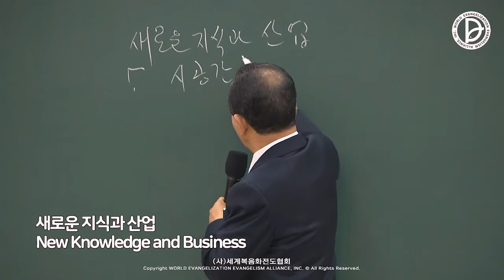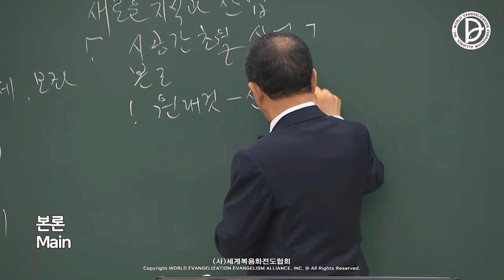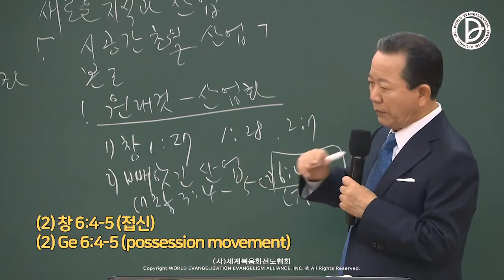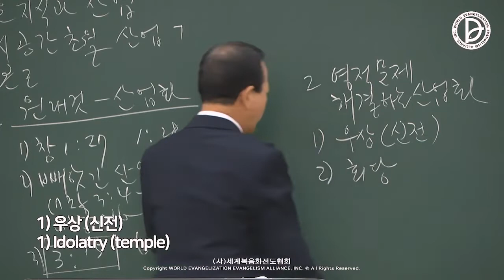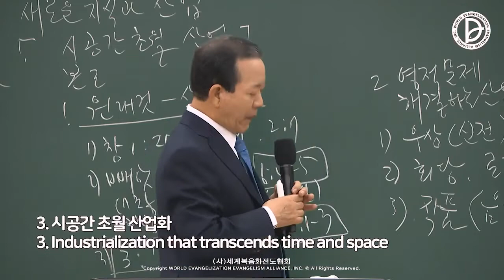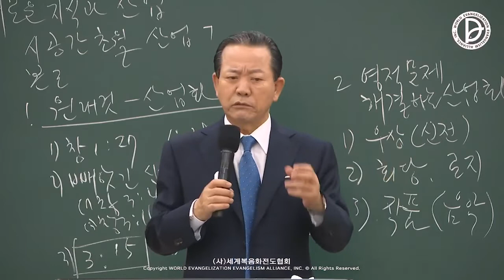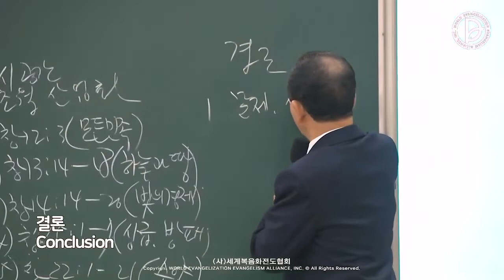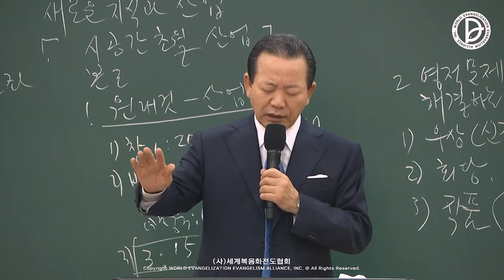2022.06.25 Business Missions - New Knowledge and Business (Ge 3:4-5, 15)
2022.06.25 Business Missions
237 Nations and the 24hr Answer of the 1st, 2nd, 3rd RUTC (26)
「New Knowledge and Business」
(Ge 3:4-5, 15)